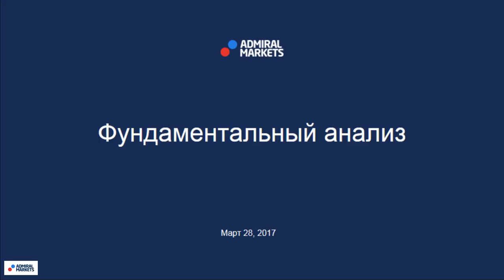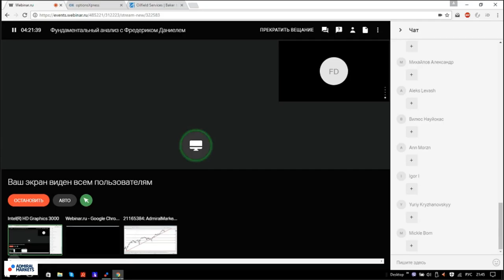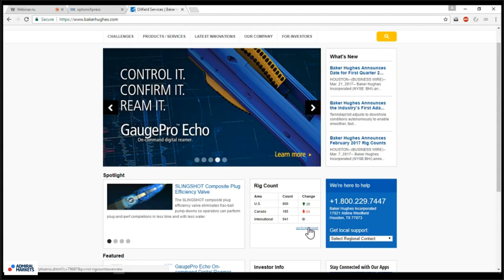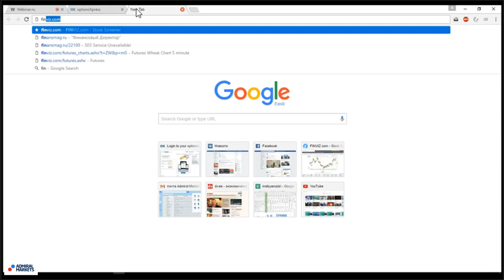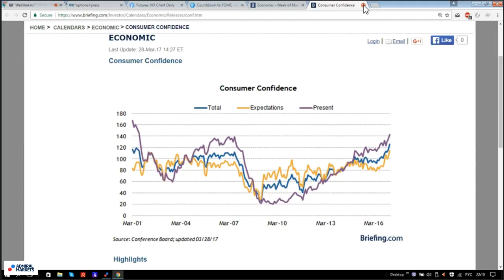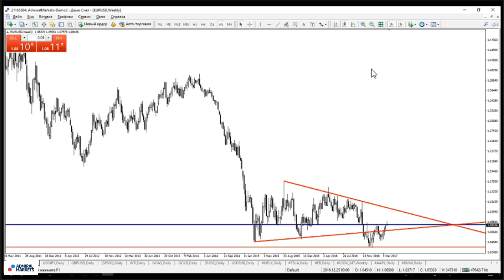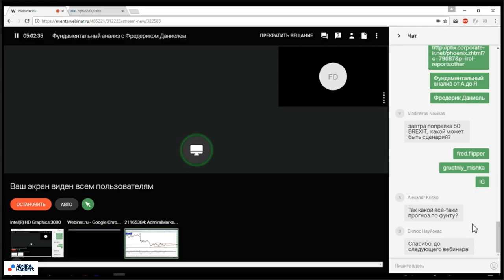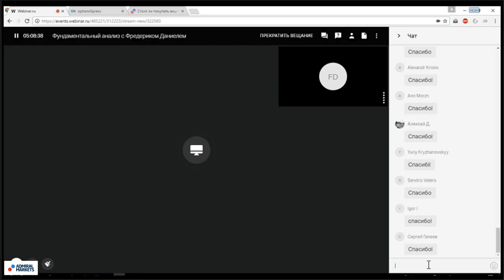Фундаментальный анализ с Фредериком Даниелем 28 марта 2017